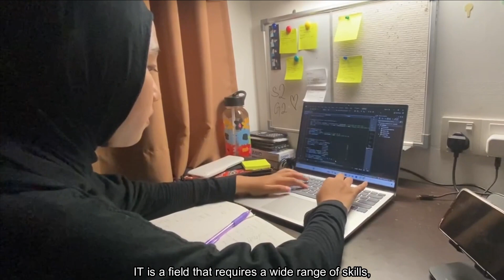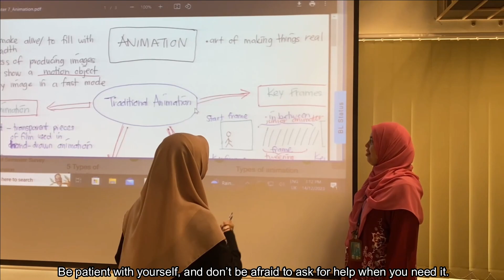My Life as a Computer Science student at FTMK, UTeM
S3A
Starred by Aqilah
Writer Auni
Camera Operator Afaf
Editor Soma

ASSIGNMENT 2 SEMESTER 1
SESSION 2023/2024
FAKULTI TEKNOLOGI MAKLUMAT DAN KOMUNIKASI